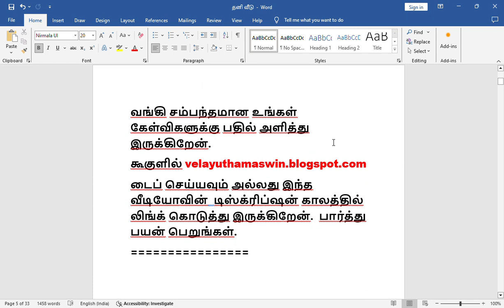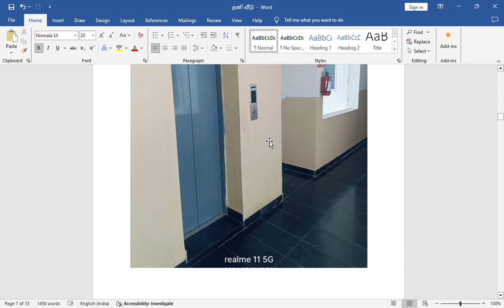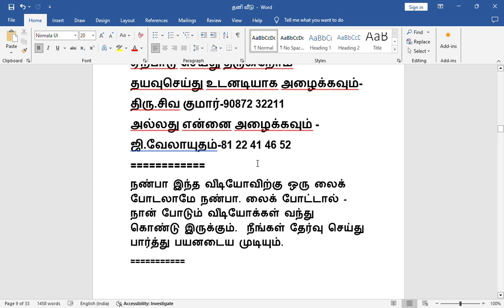2893,வங்கி பறிமுதல் செய்த சொத்துக்கள் விற்பனை-உடனடியாக குடி போகலாம் -வங்கி கடன் உண்டு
வங்கி பறிமுதல் செய்த சொத்துக்கள் விற்பனை-உடனடியாக குடி போகலாம் -வங்கி கடன் உண்டு
செம்பாக்கம்,ராஜகீழ்பாக்கம்,சந்தோசபுரம்,கௌரிவாக்கம்,காமராஜபுரம்,செம்பாக்கம் வீடு விற்பனை,செம்பாக்கம் அடுக்கு மாடி விற்பனை, ராஜகீழ்பாக்கம் வீடு விற்பனை,ராஜகீழ்பாக்கம் அடுக்கு மாடி விற்பனை, சந்தோசபுரம் வீடு விற்பனை,சந்தோசபுரம் அடுக்கு மாடி விற்பனை,வேளச்சேரி வீடு விற்பனை,வேளச்சேரி அடுக்கு மாடி  விற்பனை,கௌரிவாக்கம் அடுக்கு மாடி விற்பனை காமராஜபுரம் வீடு விற்பனை, காமராஜபுரம் அடுக்கு மாடி விற்பனை, சென்னை வங்கி ஏல சொத்துகள் விற்பனை, ஏல சொத்துக்கள் விற்பனை சென்னை, வேலாயுதம் அஸ்வின் செம்பாக்கம், sbi வங்கி ஏல சொத்துக்கள்